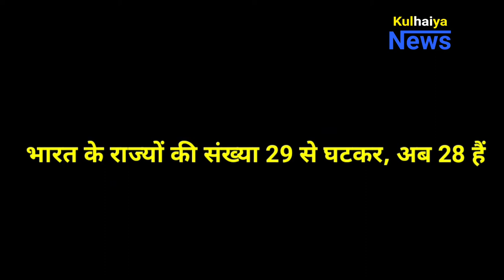Bharat Mein Kitne Rajya Hai? सबसे सटीक उत्तर जानिए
भारत में कितने राज्य हैं? भारत कैसे 29 राज्यों से 28 राज्य बना पूरी कहानी को इस वीडियो में आप देख सकते हैं. 28 राज्यों के नाम निम्नलिखित हैं.
1 - राजस्थान

2 – महाराष्ट्र

3 – नागालैंड

4 – मणिपुर

5 – पश्चिम बंगाल

6 – तेलंगाना

7 – असम

8 – त्रिपुरा

9 – मध्य प्रदेश

10 – तमिलनाडु

11 – गुजरात

12 – सिक्कम

13 – आंध्र प्रदेश

14 – उत्तर प्रदेश

15 – पंजाब

16 – कर्नाटक

17 – मेघालय

18 – उत्तराखंड

19 – गोवा

20 – हरियाणा

21 – मिज़ोरम

22 – अरुणाचल प्रदेश

23 – हिमाचल प्रदेश

24 – केरल

25 – छत्तीसगढ़

26 – बिहार

27 – झारखंड

28 – उड़ीसा.

भारत के 28 राज्यों की पूरी जानकारी आप को kulhaiya news पर मिलेगा उसका लिंक नीचे दिया गया है.